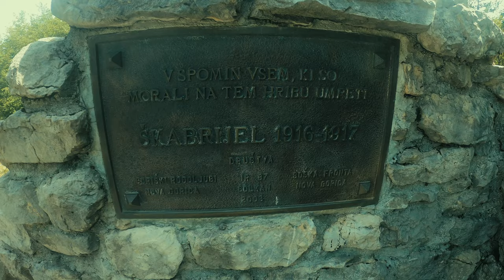BIKING IN SLOVENIA : !ŠKABRIJEL! - SLOVENIA 5.6.2022...........ADVENTURE VLOG #9 +SUMMER_EDITION+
SPECIFICATIONS:
elevation : 501m
min.hight: 147m
max.: 649m
lenght: 3.2 km
duration :
- uphill : 1.3/4 h
- downhill : 3/4 h¸
difficulty:
-blue line o trailforks ( I think its a hard blue line)
In my opinion, you have to be carefull on the way up, so you dont get lost, otherwise its a nice trail with a tower on the top of the hill, with a nice panoramical view.
First few turns are a fun rocky garden, then its a little more steep with a lot of jumps and turns. On the lower part you can choose between flow trail (blue), and a red line.
Try not to ride too much on the vineyards beacuse farmers can be really unhappy, otherwise enjoy!
MY GRADE:
uphill:    ¤¤
downhill:   ¤¤¤¤
views: ¤¤¤¤
duration: ¤¤¤¤¤ ( perfect sunday ride if you want to be home for lunch)
I will give you usefull info about trails and locations :)